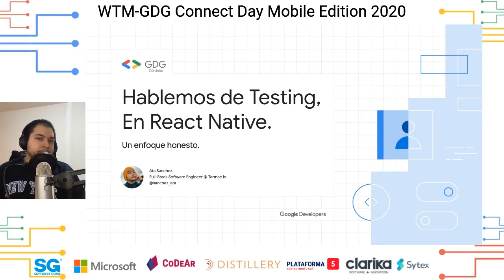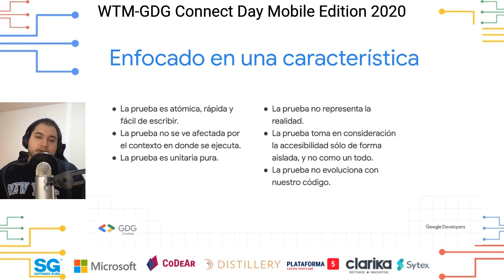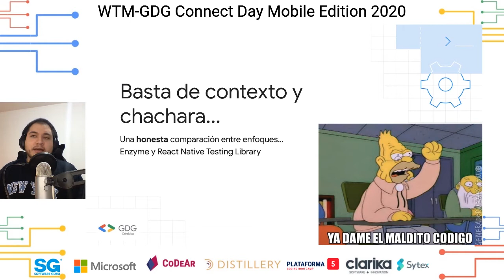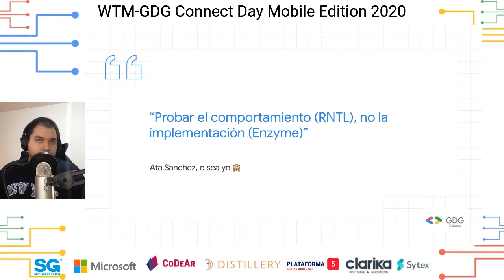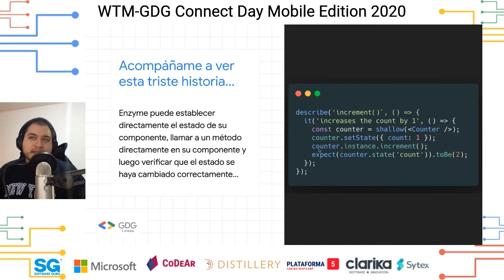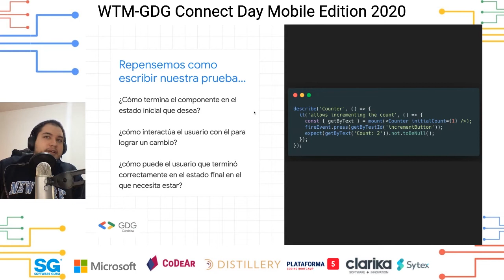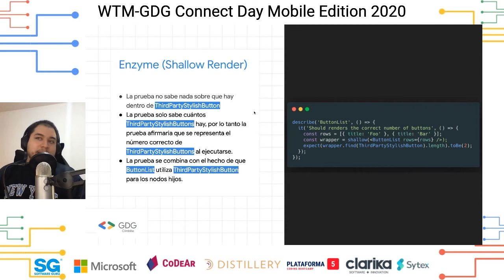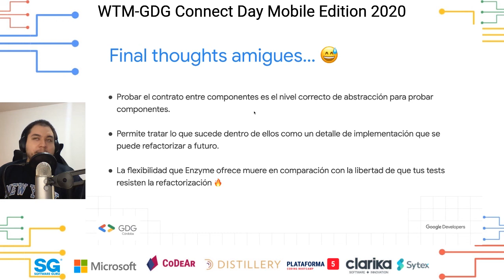WTM-GDG Connect Day Mobile Edition 20 - Hablemos de testing en React Native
Testing con React Native.